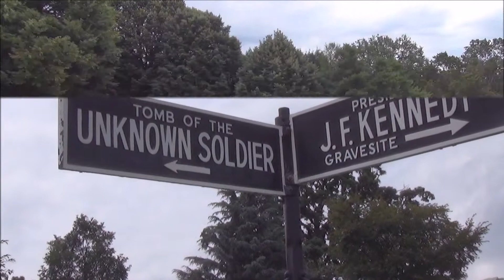WASHINGTON tomb unknown soldier - USA COSTA ESTE parte XXIV - Julio 2014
Este vídeo corresponde a la VIGÉSIMO CUARTA parte del fantástico viaje de 18 días realizado en coche por parte de la COSTA ESTE de Estados Unidos.

Iniciamos en NEW YORK city y, tras pasar por PHILADELPHIA, WASHINGTON DC,  LANCASTER (tierra de Amish y puentes
cubiertos de madera), las cataratas del NIAGARA y el precioso pueblo costero de NIAGARA ON THE LAKE en Canadá, finalizamos en la maravillosa y ventosa ciudad de CHICAGO.

Fotografía:  DIEGO  ROSA
Vídeo:  JORDI  GÓMEZ
Guión:  DIEGO  ROSA
Edición:  DIEGO  ROSA
Editor:  WINDOWS  MOVIE  MAKER